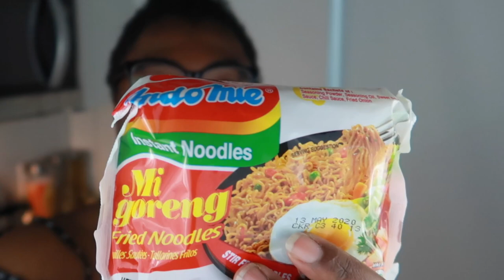EXTREME SPICY RAMEN NOODLE CHALLENGE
Link to Ayo's Youtube Channel

QUEENTOLS
I hope you did enjoy my video. I am a plus size beauty and lifestyle youtuber. Trying to break out of my comfort zone. Trying to live and do every single thing I thought I couldn’t do.